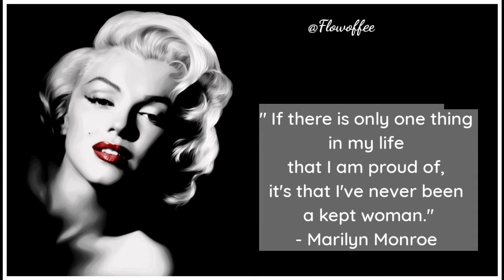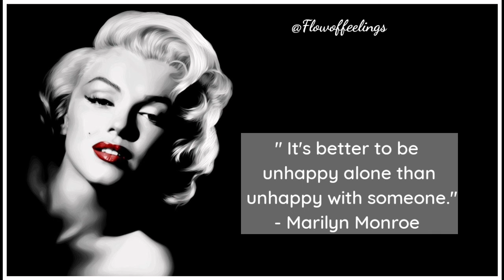Marilyn Monroe । 10 Best Quotes of Marilyn Monroe on love and life । Hollywood